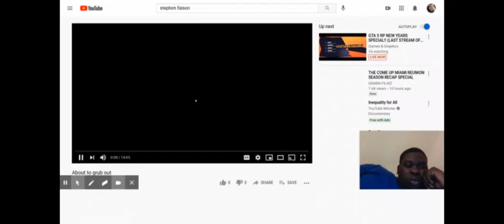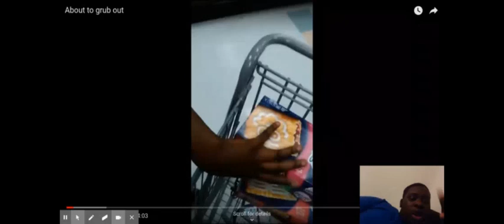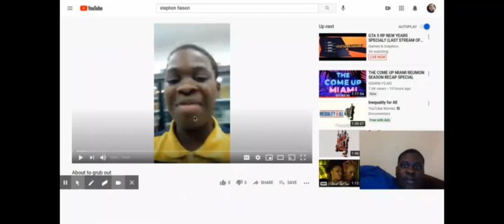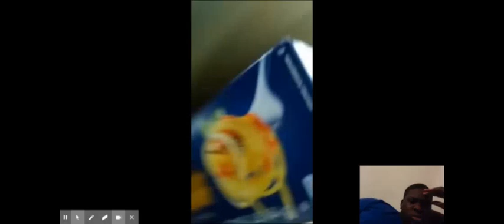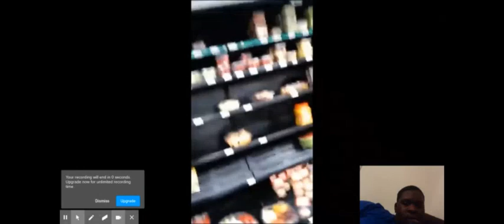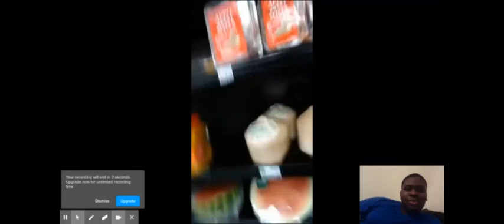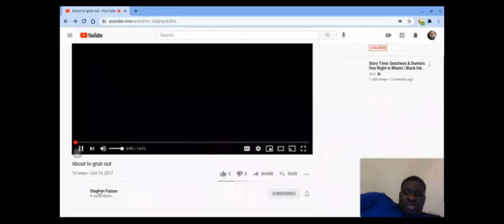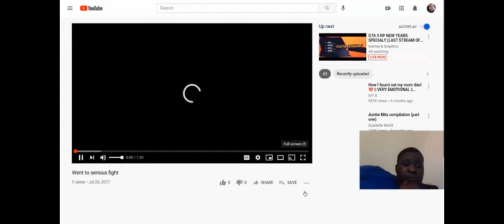Reacting To My YouTube Channel 4 Years Ago!!! || Sorry For The Audio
This channel will have pranks, challenges, daily vlogs, routines story times and more. I started this channel 2 years ago And im slowly coming up as a individual by myself with no help .